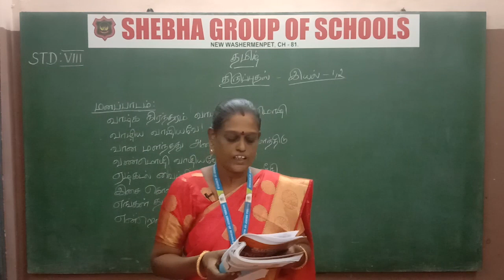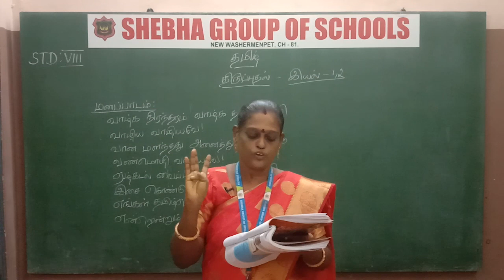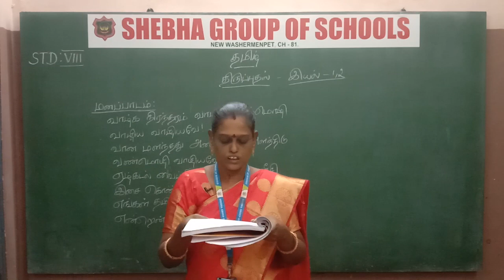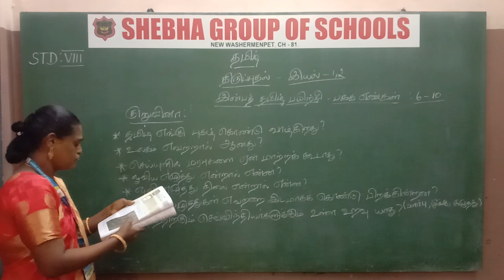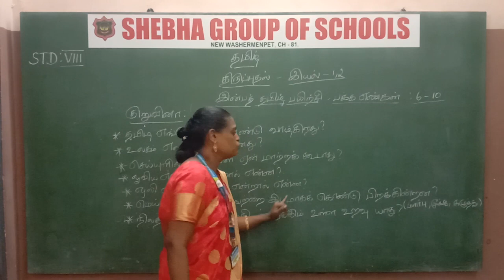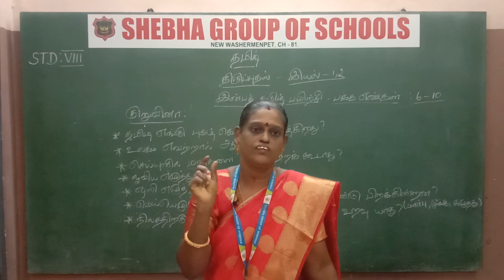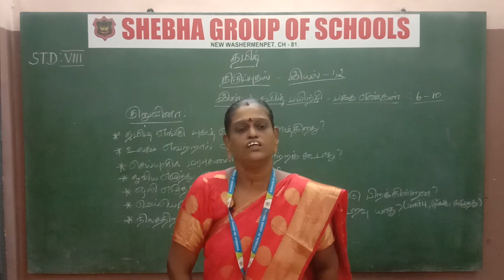12.10.2020 VIII - STD TAMIL REVISION (MRS. DHANALAKSHMI)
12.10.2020 VIII - STD TAMIL REVISION (MRS. DHANALAKSHMI)